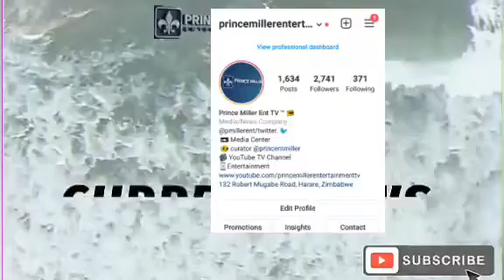MARY MUBAIWA HAS BEEN HOSPITALIZED • LATEST UPDATE • DAILY NEWS